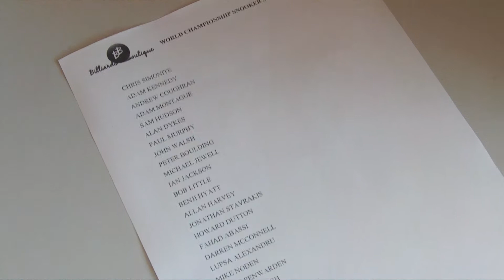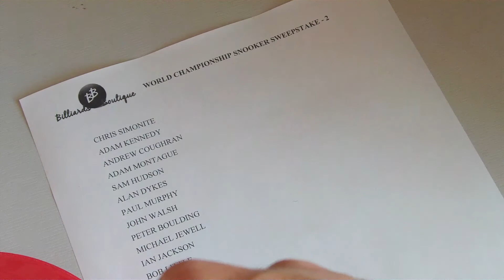World Championship Snooker Draw 2013 - Sweepstake 2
The second of the sweepstakes for the 2013 wold snooker championships, winnder gets a £50.00 voucher, good luck to all entrants